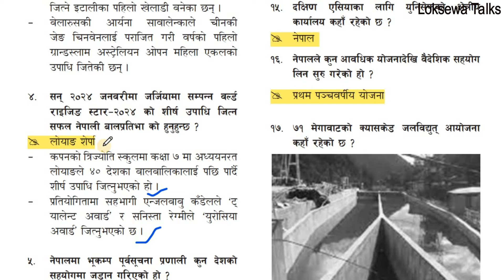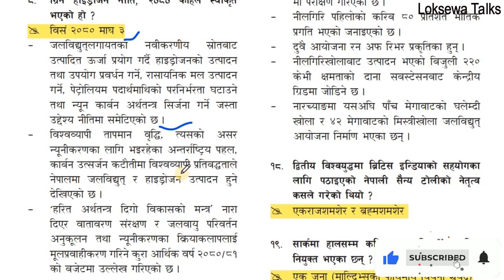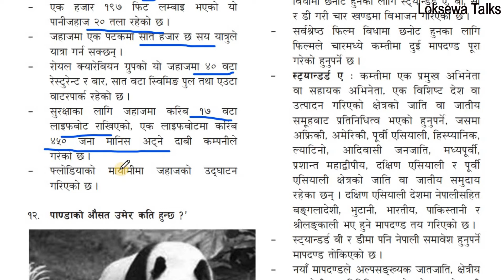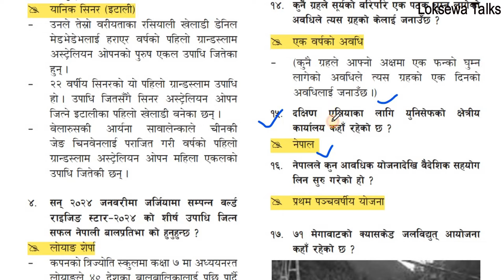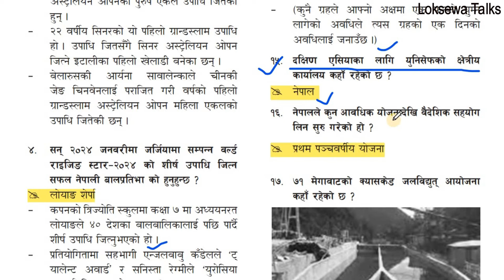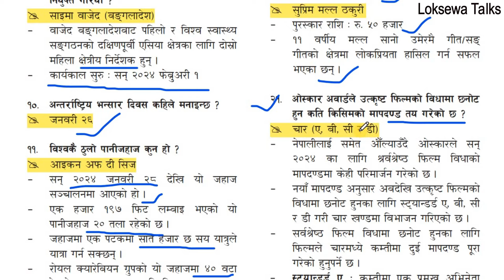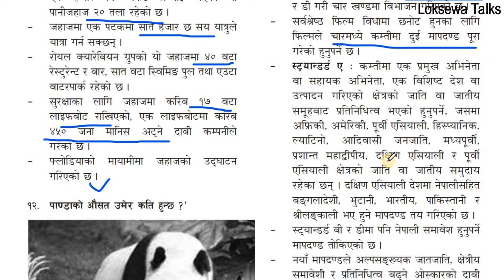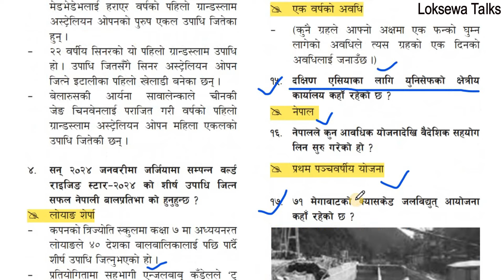Current Affairs of Nepal 2080 | समसामयिक घटनाहरु माघ | Samsamyik Ghatna 2080 | Loksewa Talks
We are here to provide you best and quality content to you through our this youtube channel. Hope you guys enjoy the video.

Buy best gift for your Valentine Couple ❤️😘